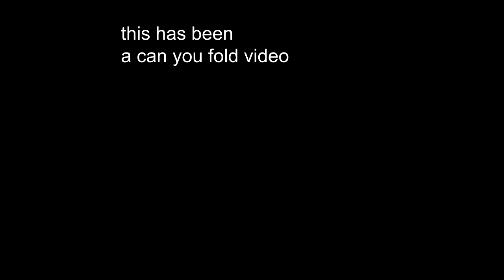I'm a Farmer Now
Nothing like tending to my crops while rocking a crop top